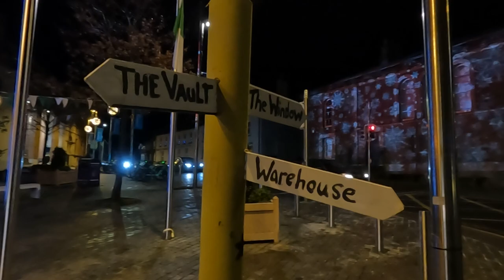Valeria Ceregini speaks at Reclaiming The Arts Balbriggan 2022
Reclaiming The Arts 2022 was a weekend of wonder, art, creativity and culture all in the heart of Our Balbriggan.